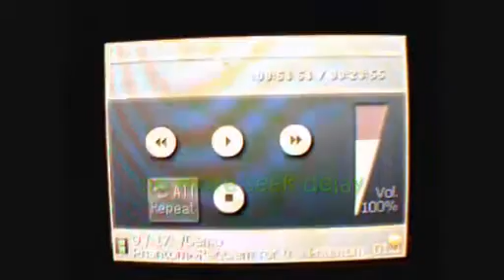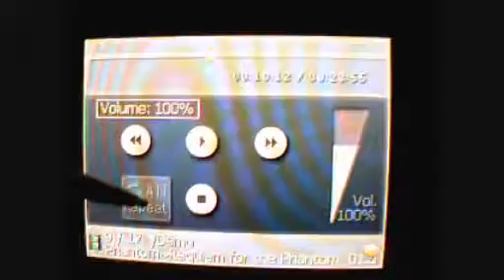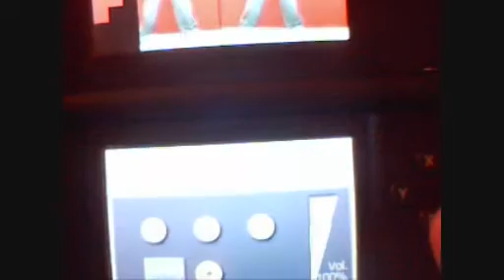Nintendo DS Videos and Music with Moonshell v2.02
Anime downloads in DPG format
software and guides

Demonstrating the new Moonshell version 2.02 stable. The current newest version is 2.04, but other than an executable it is the same as 2.02.